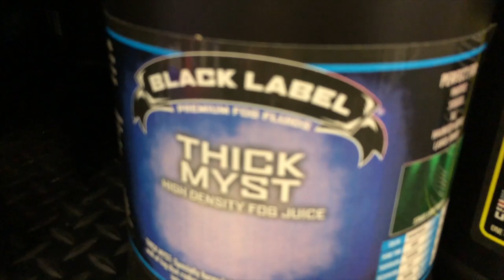ElChavalonVlogs. Mi proxima guitarra - Guitar Center - Algo que no sabian sobre mi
🔥🔥 CONTRATACIONES 🔥🔥

F - 335